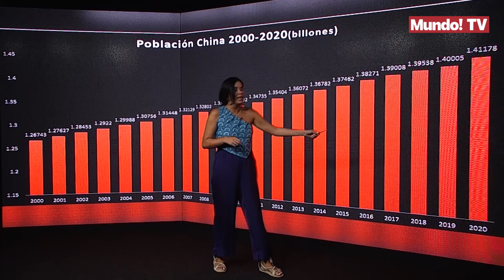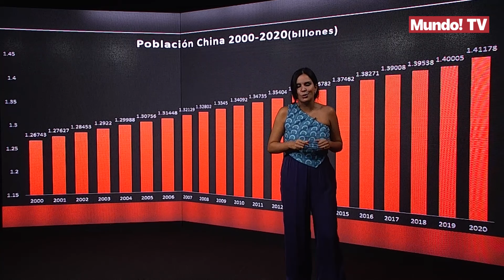China confirma oficialmente que su población decrecerá antes de 2025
El gigante asiático no registra un descenso poblacional desde inicios de la década de los 60, cuando la hambruna provocada por la política estatal del 'Gran Salto Adelante' causó la muerte de unos 30 millones de personas